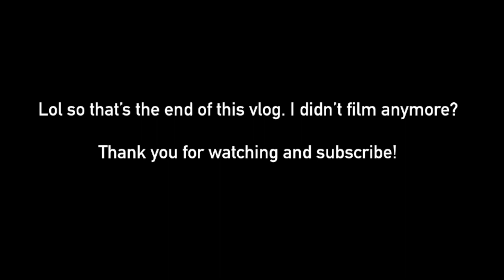Fellini's Pizza & Finals Week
Hey! Thank you all so much for sticking with me this whole week for the beginning of my college vlogging series! With this comes the end of the first semester which is pretty abrupt because I forgot to film the rest of it once finals kicked in. I'm crazy appreciative to all of you for watching and getting me to 610 subscribers as of today which was kind of my secret goal! Hope you guys enjoy this video and are excited to see what all second semester has to offer!  Follow me on EVERYTHING below